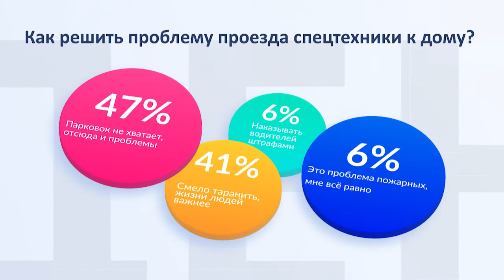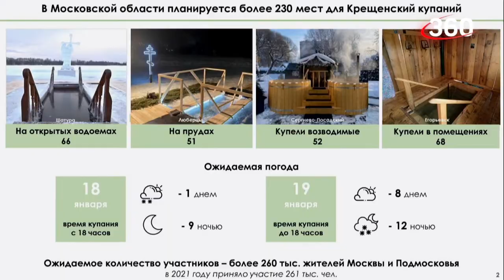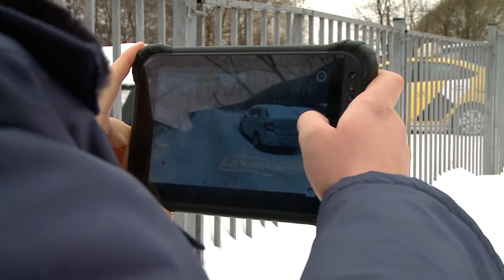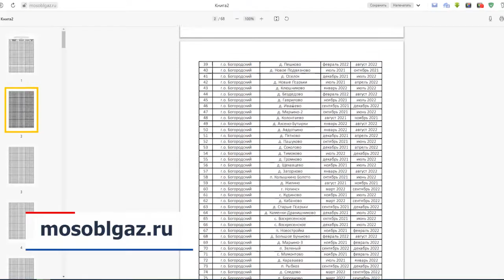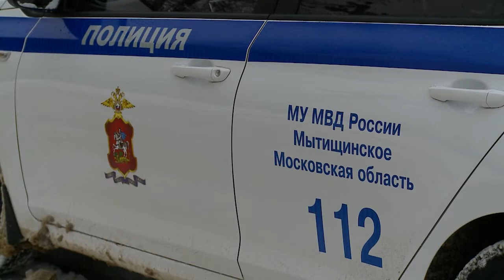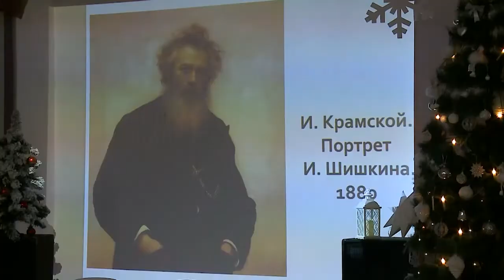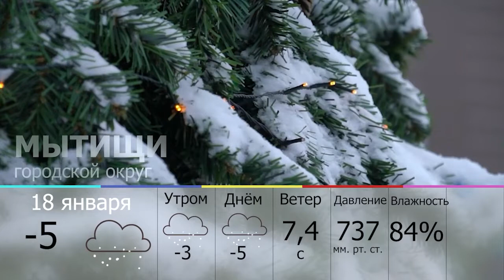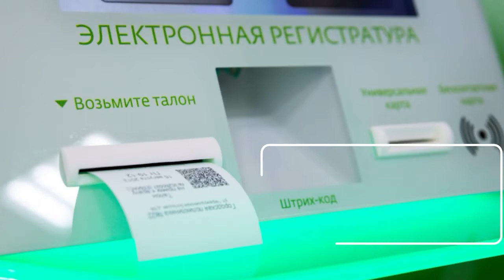Информационная программа «День» от 1 января 2022. Первый мытищинский (12+)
Информационная программа «День» от 1 января 2022.